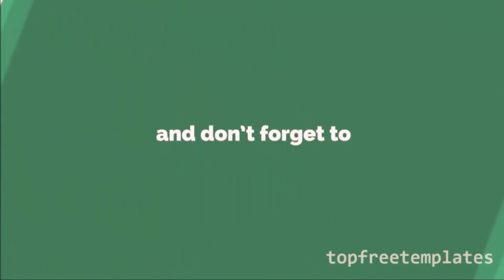Hand Embroidery Star Satin stitch.